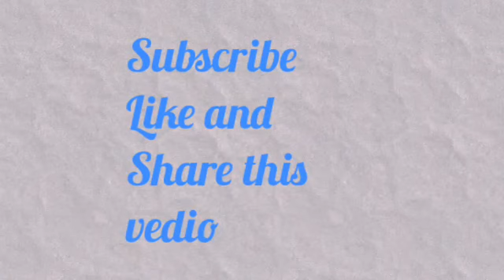जामताड़ा मे शानदार मुशायरा